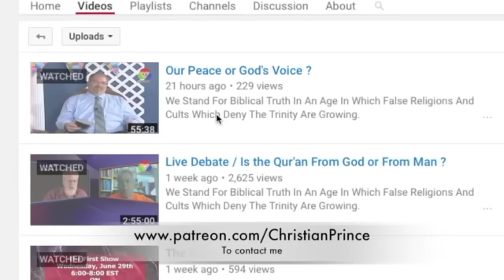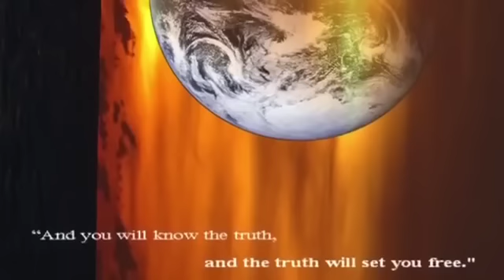Christian Prince - Hurting Muslims Feelings on ABN TV